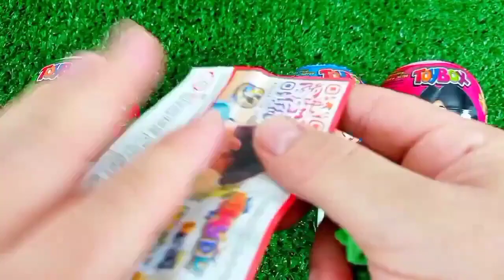ASMR RAINBOW 막대사탕과 과자! 맛있는 무지개 막대사탕ASMR Mukbang 두찜 신메뉴 스팸부대찜닭 먹방 떡볶이 튀김 치즈볼 | HIU